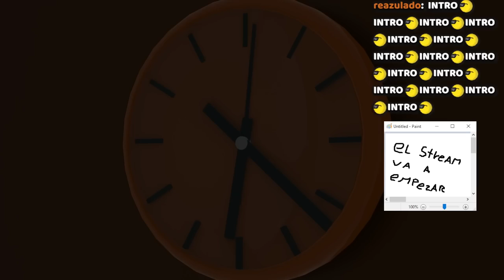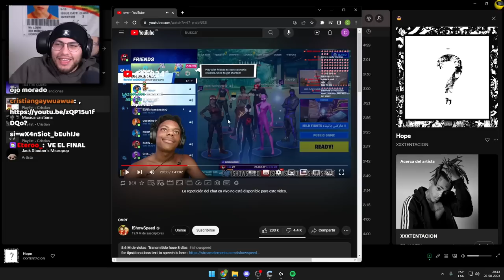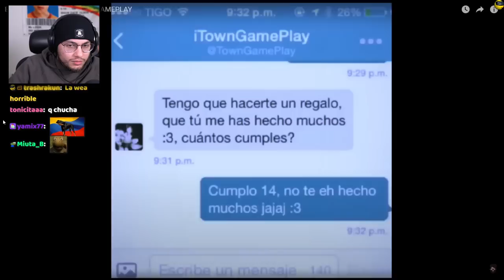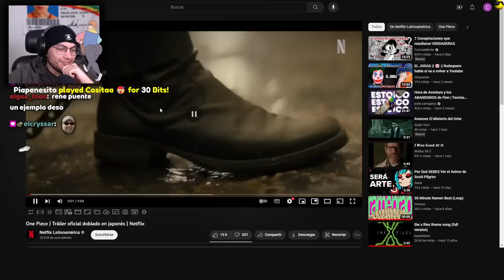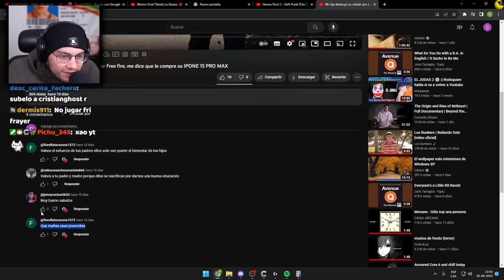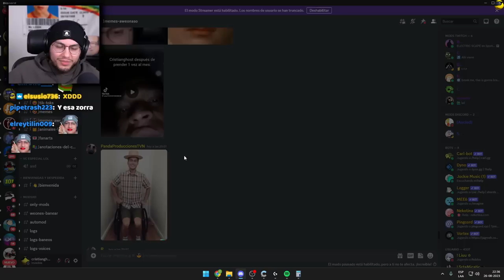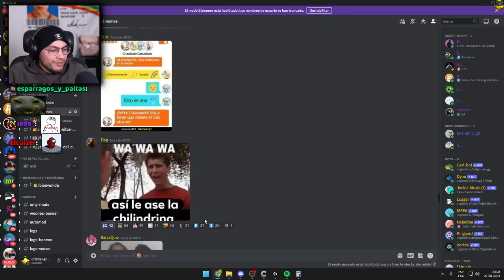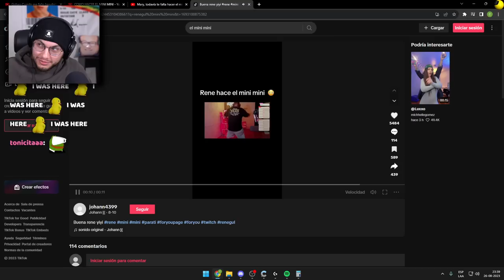El Mini Mini del Cristian 🥵🥵🥵🥵🥵🥵 - CristianGhost Live 26/08/2023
༼ つ ◕_◕ ༽つ

🤔 🤔 ¿Cómo grabo los vods?🤔 🤔
El método que uso es un código personalizado que actualmente no esta disponible para el publico. Junto con el uso de VLC y transformar el código en .exe para llevarlo a una ruta para que arranque al iniciar Windows.
Recomendación para grabar los vods es tener sub en el canal para que no salga los anuncios en twitch.